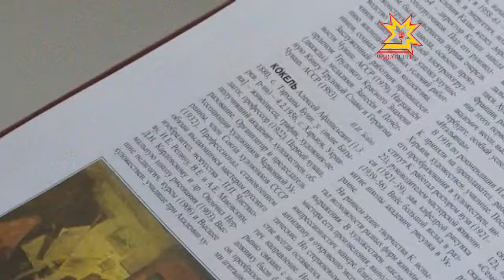Туслăх асамат кĕперĕ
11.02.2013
Чăвашсен профессиллĕ ÿнер искусстви йĕркеленсе кайнăранпа 100 çул çитнине халалласа ыран Шупашкарта «Туслăх асамат кĕперĕ» ятпа куçса çÿрекен курав уçăлать. Наци библиотекинче Раççей, Украина тата Чăваш Ен художникĕсен паян ÿкернĕ ĕçĕсем вырăн тупĕç.